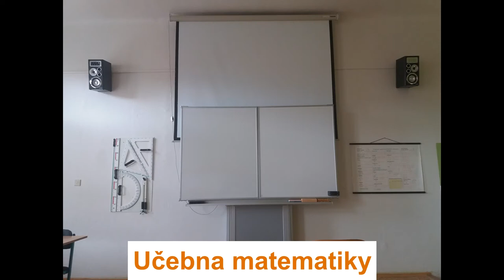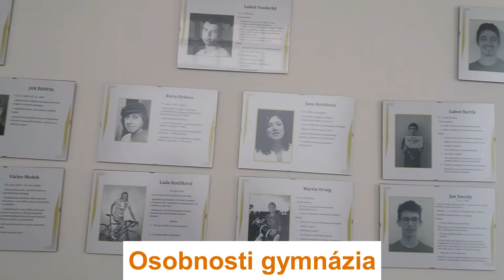Gymnázium Vyškov- video